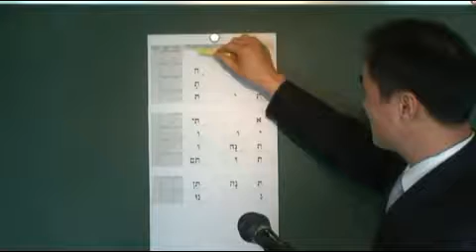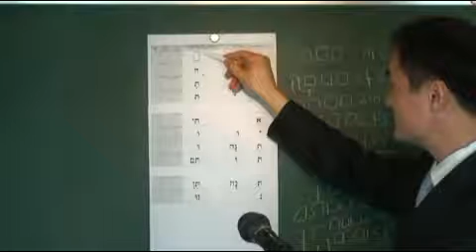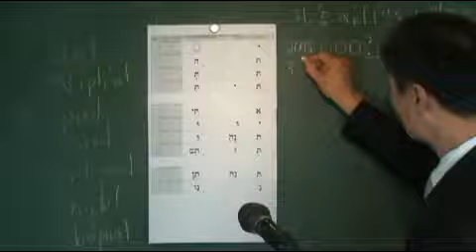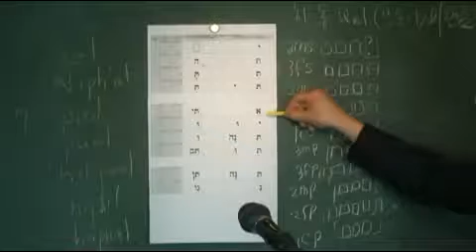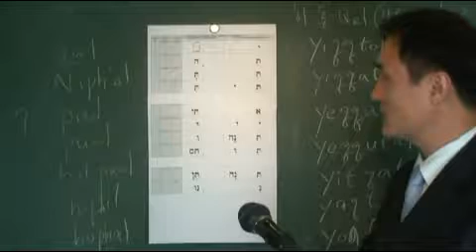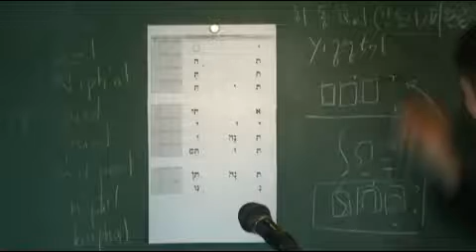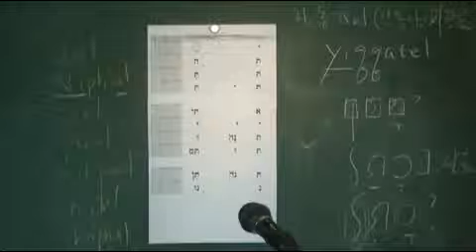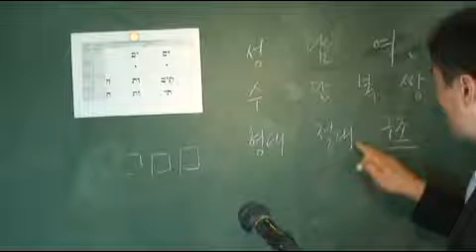Hebreo Leccion6(Spanish): ABCMISSION2: KOREA